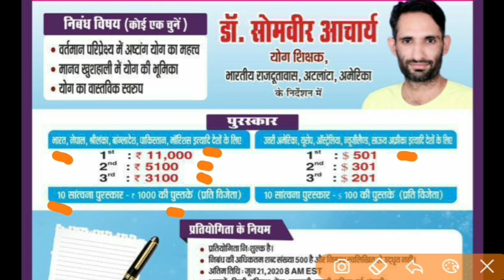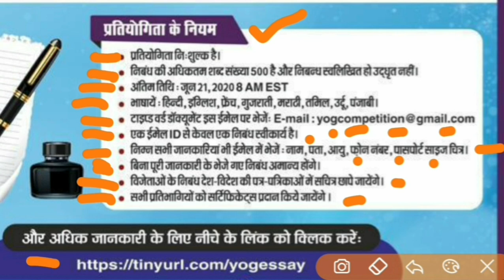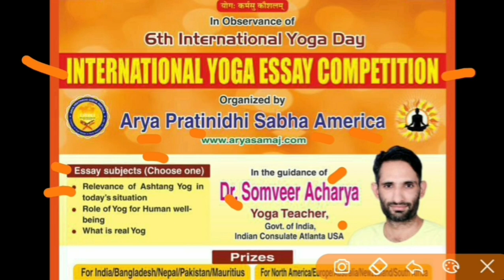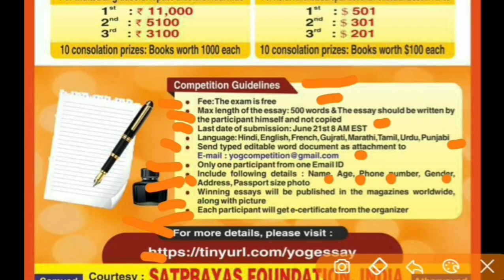अंतर्राष्ट्रीय योग निबंध प्रतियोगिता- आर्य सभा अमेरिका । International Yoga Essay Competition- USA।